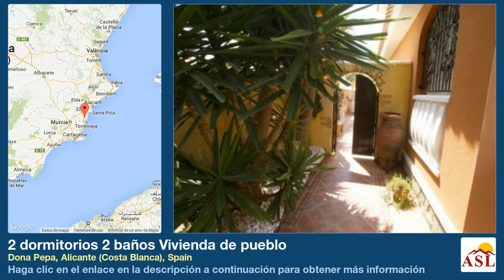2 dormitorios 2 baños Vivienda de pueblo se Vende en Dona Pepa, Alicante (Costa Blanca), Spain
Más información en Vivienda de pueblo se Vende en Dona Pepa, Alicante (Costa Blanca), Spain con 2 dormitorios, 2 baños

impecable estado, cerca de tiendas, lavadero, cocina equipada, aire acondicionado, jardín comunitario, terraza, terraza cubierta, estacionamiento, piscina comunitaria, sistema de alarma, b. Cerrado/Country complejo, jardín & piscina views, cocina independiente